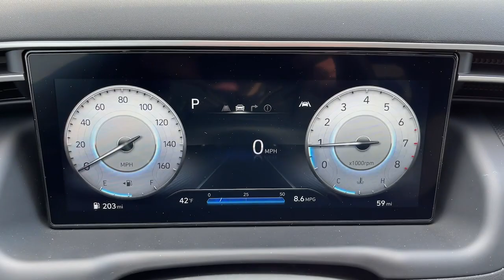2024 Hyundai Santa_Cruz XRT Allentown, Coopersburg, Macungie, Easton, Nazereth PA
New 2024 Hyundai Santa_Cruz XRT available at Lehigh Valley Hyundai located in 675 State Ave, Emmaus, PA, 18049. Servicing the Allentown, Coopersburg, Macungie, Easton, Nazereth area.

Hop into the  2024  HYUNDAI Santa Cruz. This capable Santa Cruz delivers premium comfort, a smooth, quiet ride, and utility fit for adventurers. High-end design and high-tech equipped, it blends sophistication with remarkable versatility. These are just some of the great options this vehicle comes with: Pre-Collision System, Lane Departure Warning, Navigation System, All Wheel Drive, Keyless Entry, Sun/Moonroof, Back-Up Camera, Premium Sound System, Keyless Start, Heated Mirrors. Versatility blends beautifully with sophisticated comfort in this remarkable Santa Cruz. See for yourself when you take it out for a test drive. Our professional staff looks forward to giving you excellent service!